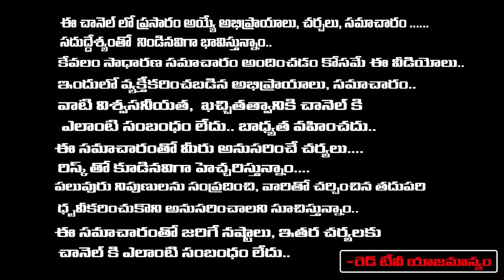కుబేరుడికి చాలా ఇష్టమైన ఈ ఒక్క పదం రోజూ ఇలా చెప్పండి తర్వాత డబ్బే డబ్బు | Sravanthi | RedTV